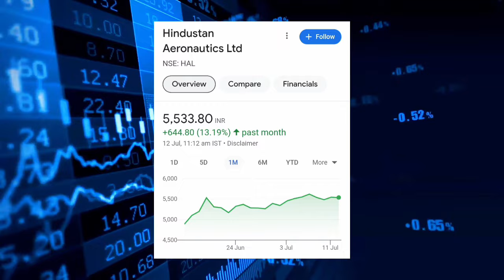HAL SHARE LATEST NEWS TODAY 🤯| Hindustan Aeronautics Ltd. Share | HAL TARGET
hal share,
hal share anil singhvi,
hal share fundamental analysis,
hal share review by anil singhvi,
aaj ka share market ka hal,
aaj ka share bajar ka hal,
hal share buying level,
hal stock buy or not,
hal stock buy,
hal share lena chahiye ya nahi,
hal share latest news today cnbc,
why hal share price is falling,
why hal share price is falling today,
hal share hold or sell